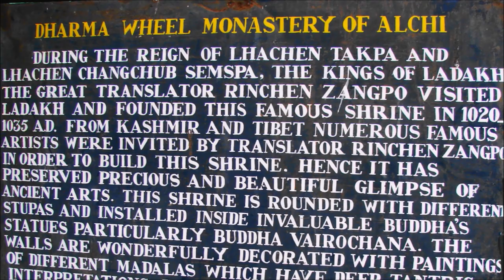Alchi Monastery | Alchi, Ladakh | Best places to visit in Ladakh | Best of Indian Art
Alchi (1020AD) - Marvel of Ladakh and Kashmir

Alchi represents the pinnacle of Trans-Himalayan art.

These magnificent wall paintings, dated between 11th – 13th century AD, are from Alchi monastery located 65 kms west of Leh. King Yeshe Od of Guge and famous scholar Rinchen Zangpo have built 108 monasteries in Tibetan region.  Out of these 3 temples were believed to be created in one night – Sumda, Mangyu and Alchi.

The Sumtseg, a three storied building is one of the most outstanding artistic creations in Kashmir. It houses 3 colossal statues of Bodhisattvas. The sculpture of Avalokiteshwara stands 4m high and his dhoti is filled with miniature paintings of palaces, temples and royal life. The Alchi murals combine the best of Kashmiri and Tibetian art and provide a rare glimpse of the peaceful coexistence of Buddhism and Shaivaism traditions in Kashmir. It is remarkable that the stone colors used don’t show any sign of fading and glows even after 1000 years.

The tallest sculpture of Maitreya stands 5m tall and his dhoti is depicted with 50 roundels showing various episodes of Buddha Shakyamuni. The important paintings show the birth of Price Siddhartha at Lumbini gardens, the young prince undergoing penance, attaining enlightenment at Bodh Gaya, preaching to 5 companions at Sarnath and images of Akshobhaya Buddha. They are breathtakingly beautiful and real.

The third giant sculpture of orange hue is that of Manjushri. There are 84 mahasiddhas depicted on his dhoti in chequered squares. On the upper storey above the head of Manjushri is the painting of standing Tara with 8 hands. On the right hand wall of Sumtseg, there are 1000 miniature paintings of Manjushri painted in 5 colours. The central icon is the 4-armed golden Manjushri holding a sword and a book decorated with intricate gold work.

This iconic painting of the Lady of Alchi is that of Shyama Tara seated in a sun disc. Note this style of painting where the almond shaped eyes is projected beyond the outline of the face, a style perfected earlier in Ellora and Ajanta.

Alchi represents the pinnacle of trans-Himalayan art where beauty and divinity reaches the exquisite levels of Ajanta and South Indian Temples.
What differentiates Alchi from other imposing hill top monasteries in Ladakh is that it is small and built in the valley with flat roofs. It’s status as a backwater possibly saved it from being destroyed in the many Mughal and Dogra wars.
The cold dry desert of Ladakh has helped preserve the beautiful paintings. However recent rains resulting from climate changes are causing massive destruction to the mud walls & wooden ceilings. Negligence arising out of infighting between monks and ASI is preventing proper restoration work.

Visit Alchi before it is too late and lost forever in the wheels of time.

How to reach - Alchi can be reached from Leh (66Kms) or Srinagar - Kargil (383Kms). Stay near Alchi or Lamayaru and plan a visit to Alchi and Likir Monasteries.